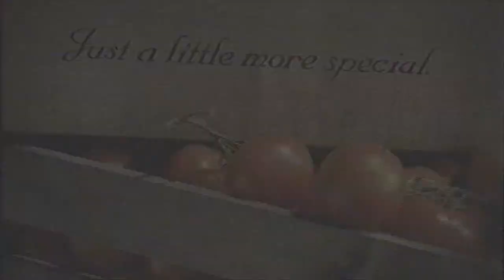S&W Foods Commercial "Newlyweds"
S&W Canned Foods Commercial "Newlyweds" with Anna Bocci and Sean Sweeney